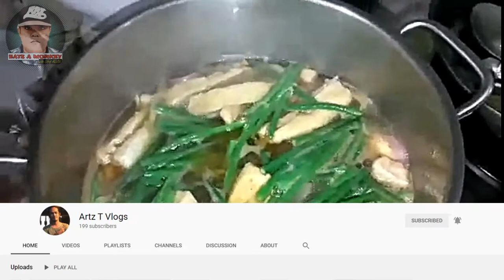Technique How to Cook SINIGANG NA SALMON (belly) | Vlog No. 45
Tips & Hints How to Cook  SINIGANG NA SALMON (belly) with CHEF Alvin.